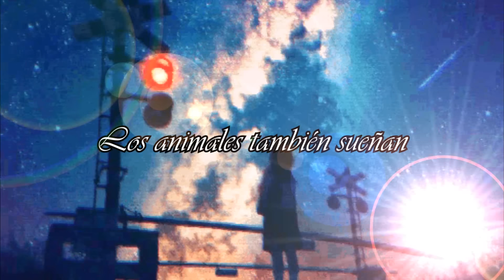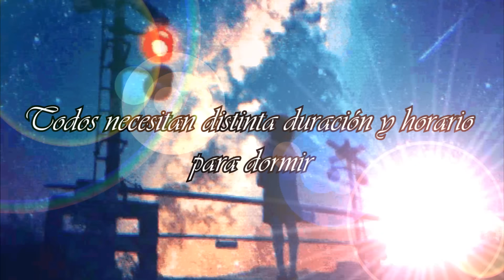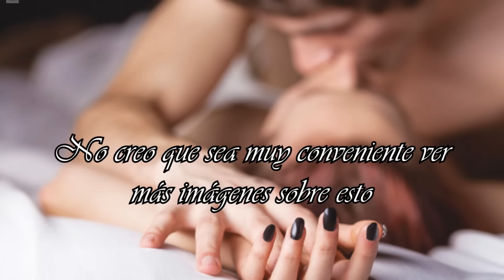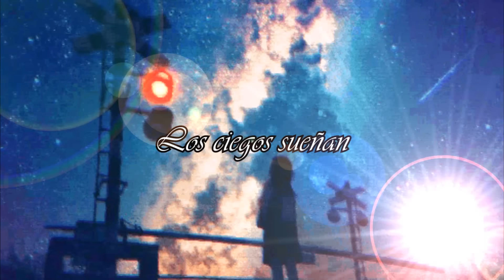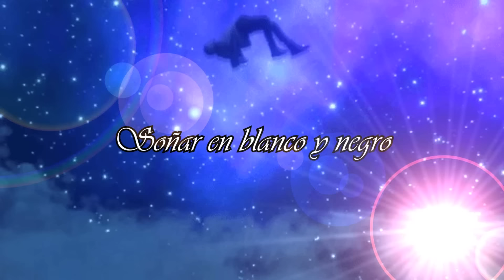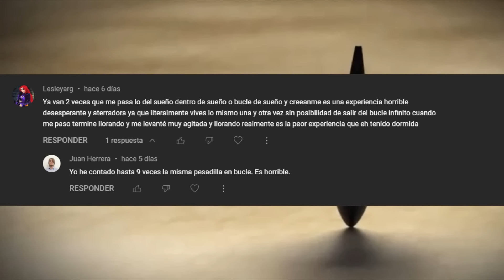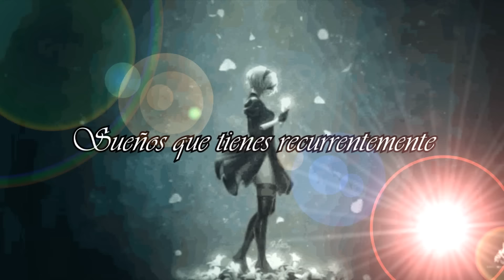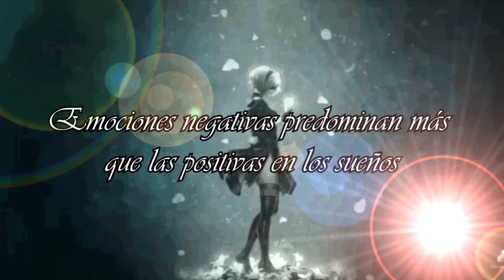ICEBERG de los SUEÑOS (Parte 1) | Marckai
Como al parecer las parálisis del sueño nos nos van a dejar dormir con tranquilidad, hoy veremos este iceberg donde analizaremos distintas cosas llamativas sobre aquel mundo del que todavía hay mucho desconocimiento, el mundo de los sueños.

Si les gustó el video, pueden dejarme un buen like, una suscripción en caso de no estarlo ya para estar pendientes de los futuros videos, y también pueden compartir el video para que llegué a muchas más personas y el canal pueda seguir creciendo!